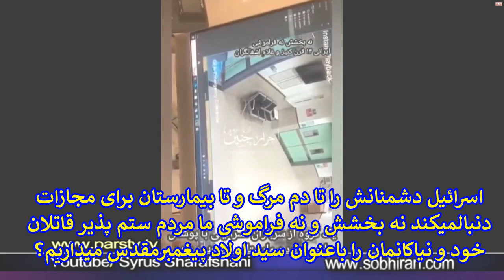N°3635 چون فرزندان آلن دلن بسیارانند برای قتل والدین و برای پول